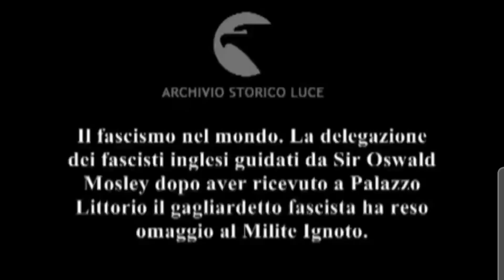Oswald Mosley, il personaggio dimenticato dalla storia